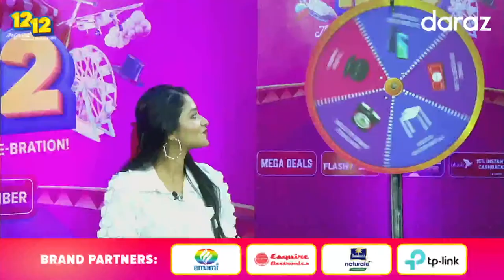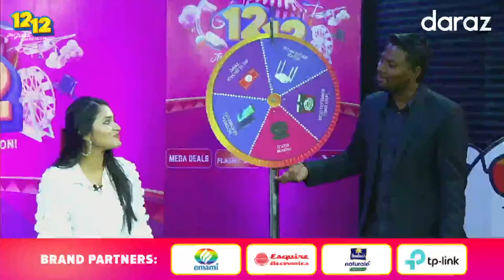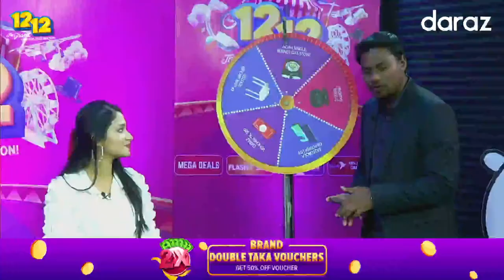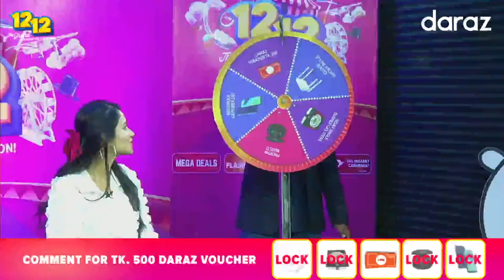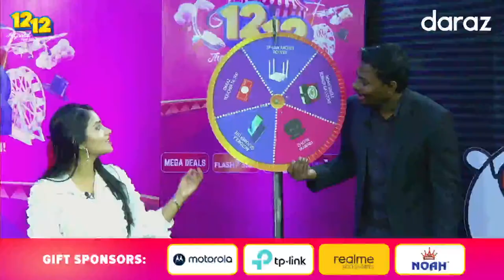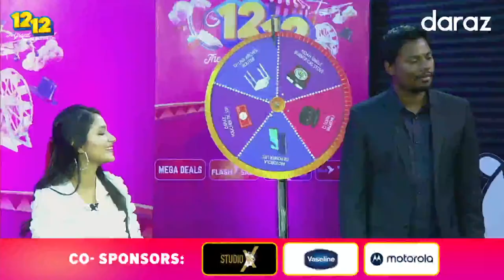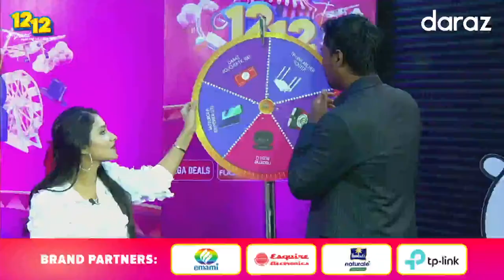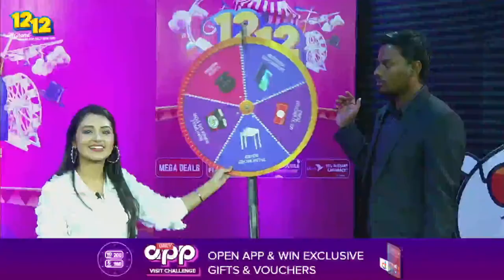Daraz 12.12 Live Adda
Comment to win Motorola G8 Power Lite and More Gifts.